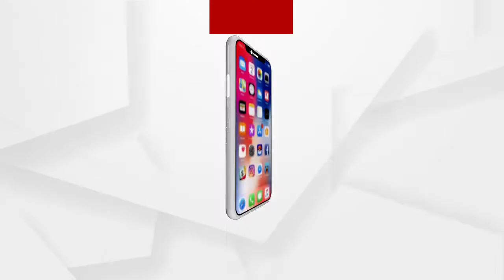ପିପିଲି ନୁଆସାସନ ପଂଚାୟତ ସରପଞ୍ଚ ପଦବୀ ପାଇଁ ଉପନିର୍ବାଚନରେ ମତଦାନ ...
ପିପିଲି ବିଧାନସଭା ଉପନିର୍ଵାଚନ ପୂର୍ଵରୁ ପିପିଲି ନୂଅ।ଶାସନ ଗ୍ରମପଚଂ।ୟତ ସରପଞ୍ଚ ନିର୍ଵାଚନ ପାଇଁ  ଆଜି ମତଦାନ ଜାରି ରହିଛି । 4 ହଜାର 7ଶହ 31 ଜଣ ଭୋଟର ସେମାନଙ୍କର ମୁଲ୍ୟଵାନ ଭୋଟ ଦେଇ ସେମାନଙ୍କର ମନପସନ୍ଦ ପ୍ରାର୍ଥୀ ଚୟନ କରିବେ .